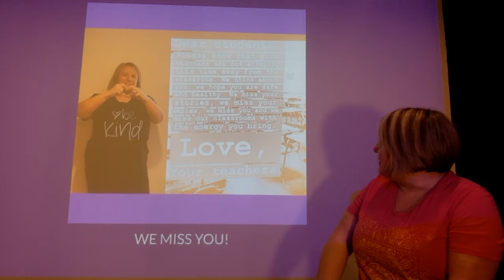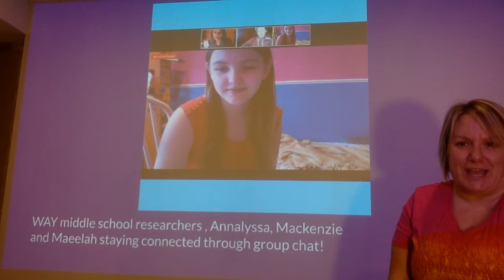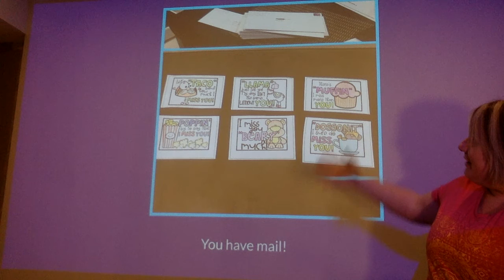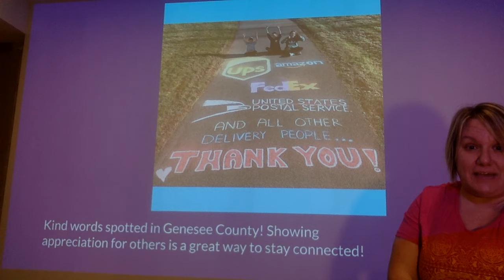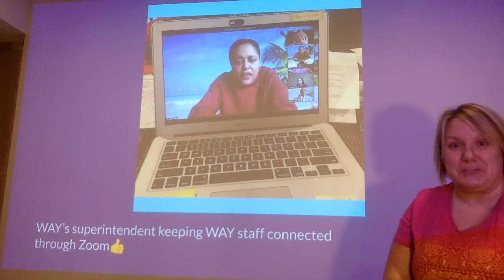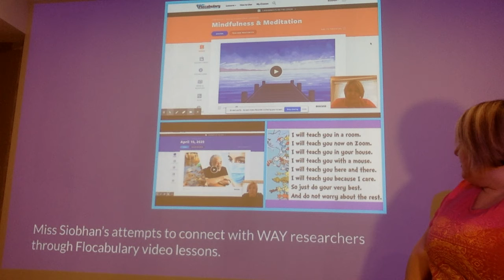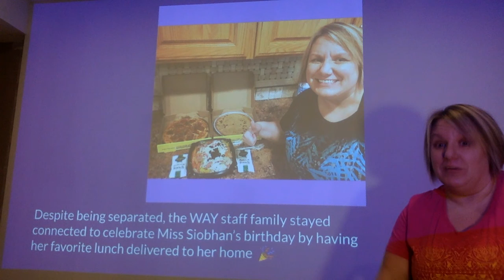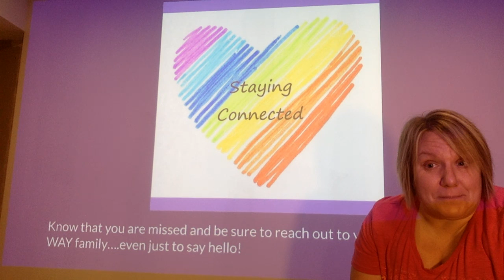Staying Connected Announcement for HERO 4/22